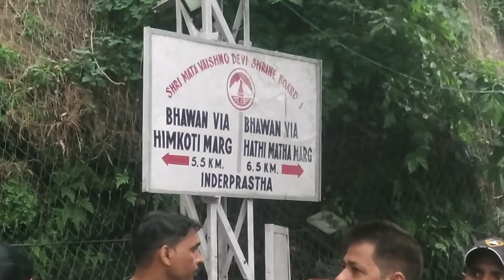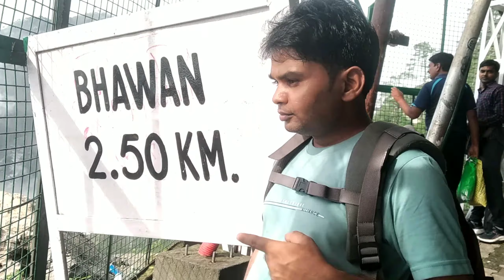Vaishno Devi Yatra With Book2safar // 30 July 2022 // Delhi to Katra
Flights I Hotels I Resort I Holiday Package I Cars I Buses I Cruises